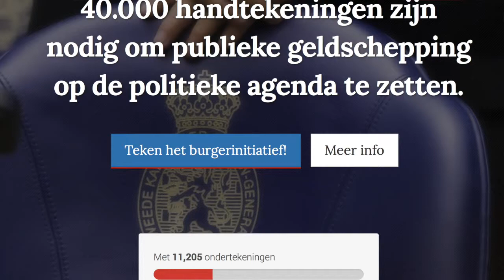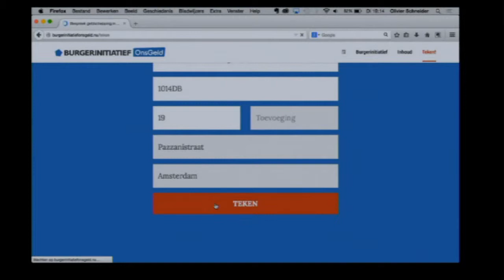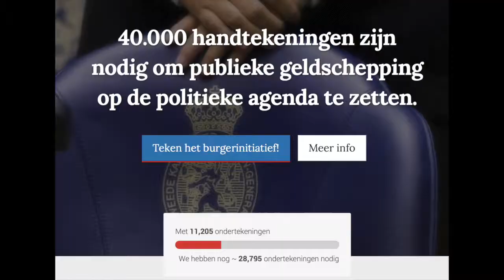Door de Bank Genomen in DWDD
40.000 handtekeningen zijn binnen George van Houts, gefeliciteerd! Eerste stap naar een betere wereld is gezet! DE VERLEIDERS